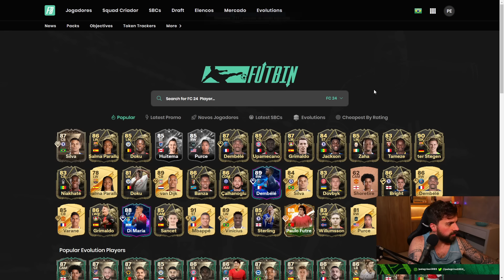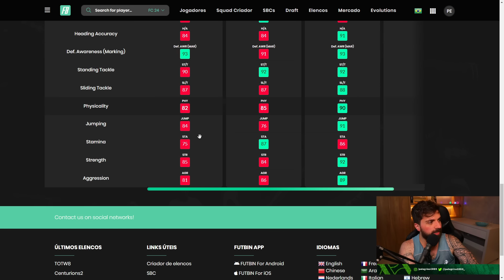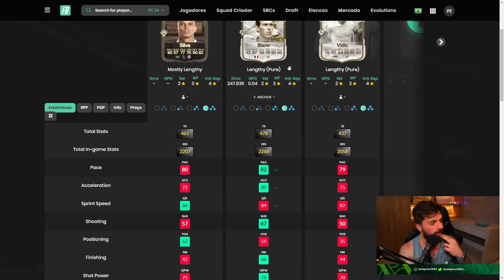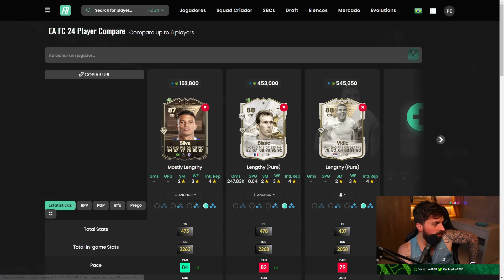THIAGO SILVA CENTURIÃO É INSANO!! EVENTO NOVO E DUPLA SHOWDOWN!! - EA Sports FC 24 Ultimate Team